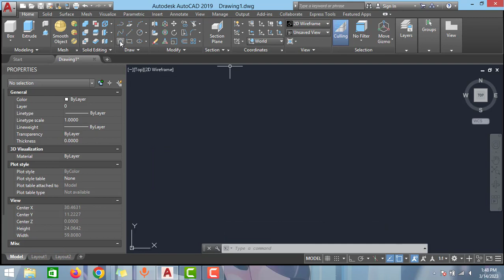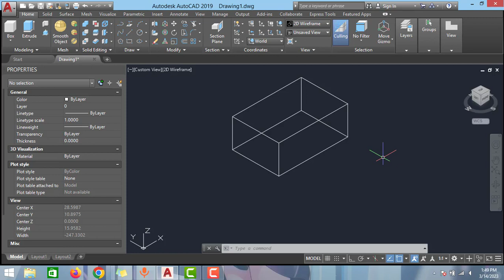HOW TO SWITCH FROM AUTOCAD 2D TO 3D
IN THIS VIDEO WE WILL LEARN HOW TO EXIT FROM THE VIEWPORT.

-SOLIDWORKS RING
-RING IN SOLIDWORKS